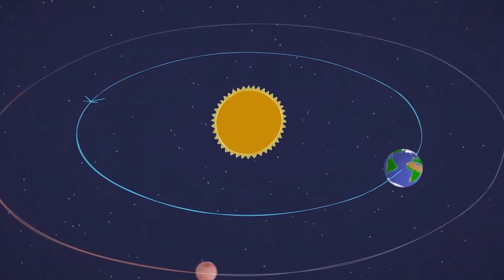Elon Musk Just REVEALED a SECRET NASA Discovery on MARS!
Elon Musk and NASA have been very busy working to find out everything there is to know about the red planet over the years. NASA has developed a strong interest in Mars and has launched many drones to study the planet. Elon Musk closely follows the work that NASA is doing on the planet and hopes that humans will be living on Mars in a few years. When he found out what the impacts of this discovery were, he joined us to learn about the discoveries made by NASA about the planet Mars and what it means to him.